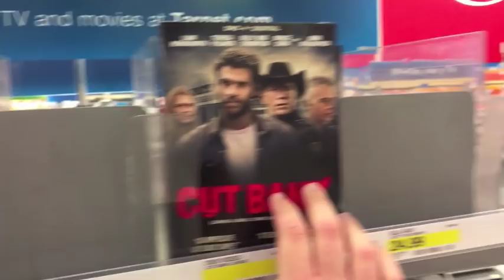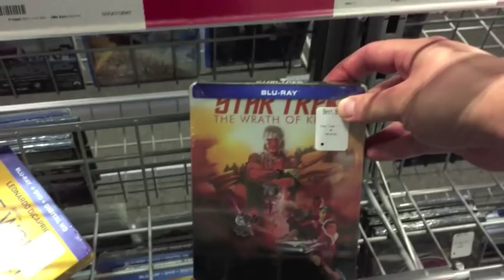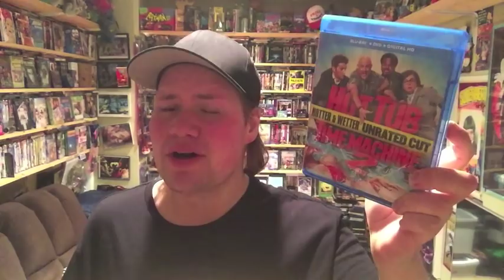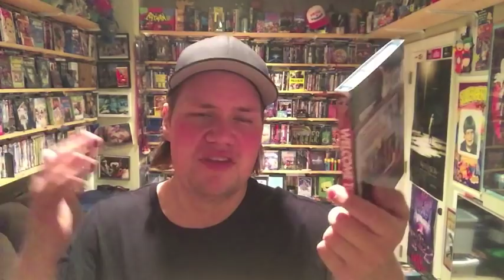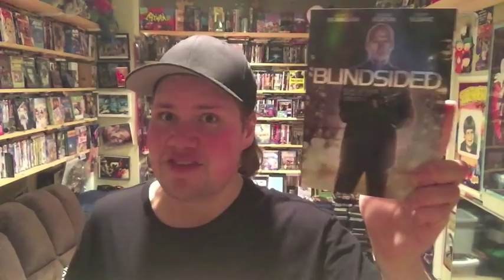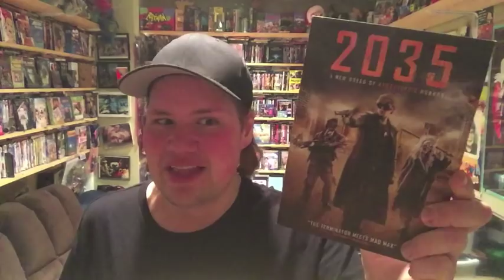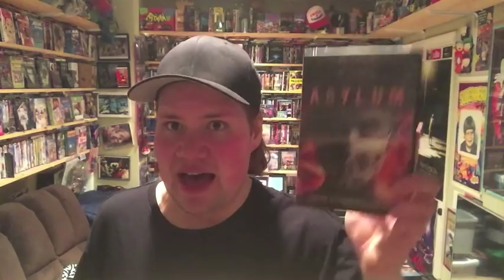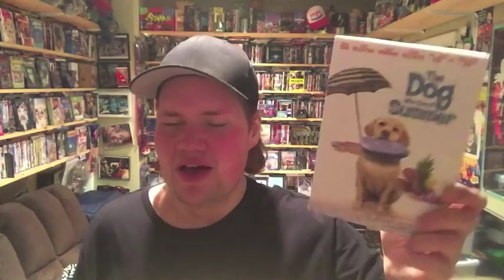Blu-ray / Dvd Tuesday Shopping 5/26/15 : My Blu-ray Collection Series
• (4:41) Hot Tub Time Machine 2 : Directed by Steve Pink – Starring Rob Corddry, Craig Robinson, Clark Duke, Adam Scott, Gillian Jacobs, Chevy Chase

• (5:48) Mcfarland, Usa : Directed by Niki Caro – Starring Kevin Costner, Ramiro Rodriguez, Carlos Pratts, Johnny Ortiz, Rafael Martinezz

• (7:02) Welcome to me : Directed by Shira Piven – Starring Kristen Wiig, Wes Bentley, Linda Cardellini, Joan Cusack, James Marsden

• (8:11) Serena : Directed by  Susanne Bier – Starring Bradley Cooper, Jennifer Lawrence, Rhys Ifans, Toby Jones

• (9:03) Wolfen : Directed by Michael Wadleigh – Starring Albert Finney, Diane Venora, Edward James Olmos, Gregory Hines, Tom Noonan

• (9:55) Blindsided aka Penthouse North : Directed by Joseph Ruben – Starring Michelle Monagham, Michael Keaton, Barry Sloane

• (10:49) 2035 :  Forbidden Dimension Directed by Christopher James Miller – Starring Kyle Morris, Brittany O’Neil, Lisa Thayer

• (12:05) Demon Baby : Directed by Corrie Greenop – Starring Carina Birrell, David Wayman, Cameron Jack

• (12:49) Debug : Directed by David Hewlett – Starring Tenika Davis, Adrian Holmes, Kerr Hewitt, Sidney Leeder, Kyle Mac, Jason Momoa

• (13:32) Asylum : Directed by Todor Chapkanov – Starring Stephen Rea, Bruce Payne

• (14:21) The House Across the Street : Directed by Arthur Luhn – Starring Ethan Embry, Eric Roberts, Courtney Gains

*  (15:09) The Dog who Saved Summer : Directed by Sean Olson – Starrin Dean Cain , Gary Valentine, Elisa Donovan, Joey Diaz, Mario Lopez